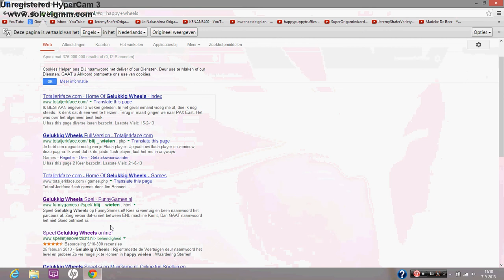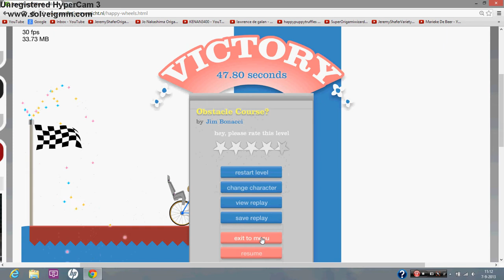Happy Wheels Gameplay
I use Hypercam 3 in this video.